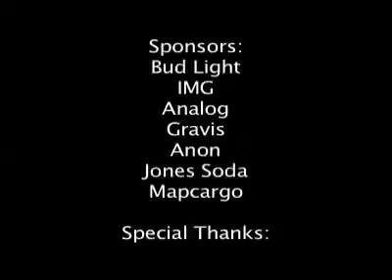Adrift with Benji Travel Tips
Episode 9 of the web series created for Bud.tv. Pro Surfer Benji Weatherley's travel adventures...